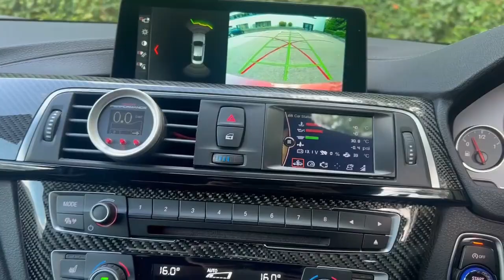BMW M4 F82 Stage 3 720 BHP